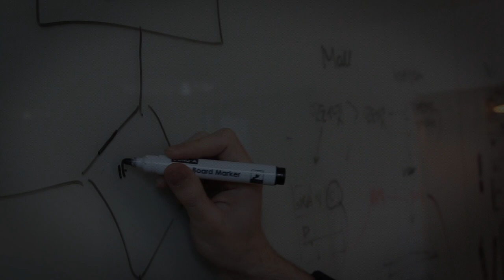saltcake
Media Lab. Display Film